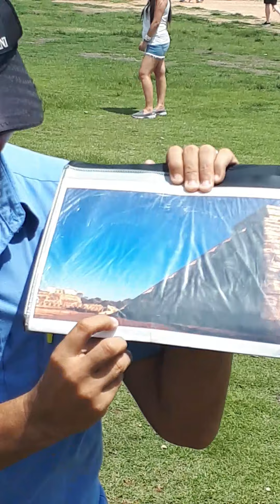As seen on APOCALYPTO MOVOE as per our tour guide explains w/ BENJIE D. TV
tour guide explaining history about Mayan and tradition BENJIE D. TV